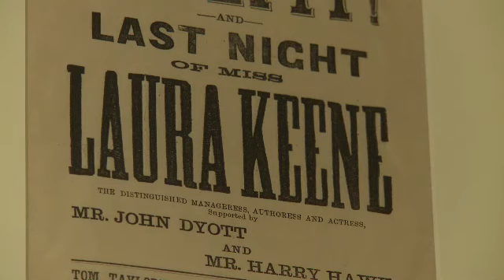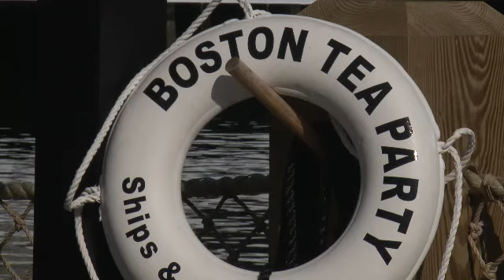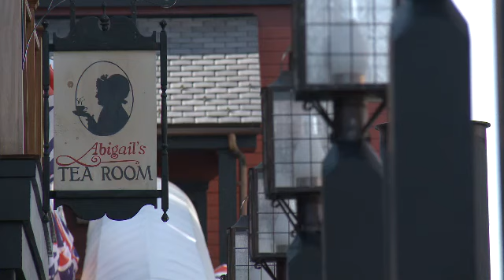From the Mayflower to the Boston Tea Party - history in New England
History is everywhere in New England, and many attractions bring it to life in a way that is fun and fresh. From the simple huts of Plimoth Plantation to the grand Newport Mansions of the Gilded Age. Travel to Vermont to see Hildene: The Lincoln Family Home; to Western Massachusetts to visit Hancock Shaker Village; and onto Boston to see the newly expanded Boston Tea Party Ships and Museum